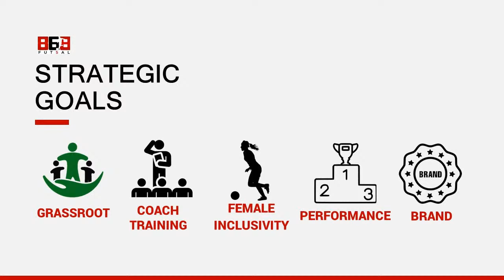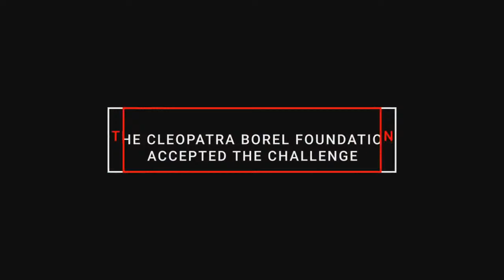Episode 47 - Futsal868 Corner Talks - Futsal in CONCACAF - Part 2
Futsal868 Corner Talks is an online Meet-Up Series where global sporting professionals share their experiences & perspectives on the fastest growing indoor sport in the word - FUTSAL. Additionally, we speak to and about social topics related to sports and the sporting industry.

Our hope is that this platform will sensitize and educate stakeholders whilst we sustainably grow the sport in Trinidad & Tobago and the wider Caribbean region.

For the month of April, Futsal868 Corner Talks will host "Futsal in CONCACAF"

This 4-part series aims to sensitise and educate all to the sport of futsal in the Confederation. Our guests will assist to provide an in-depth look at the game of futsal in their countries and regions of the Caribbean, Latin and North America.

Our Guest is:
Kris Fernandes | Director, Futsal Canada

WATCH​​ the Show LIVE at 4 PM (AST) / 9 PM (GMT) via

AND

Futsal868 Corner Talks - Where SPORTS Leaders Meet